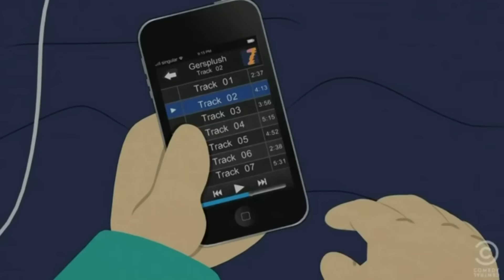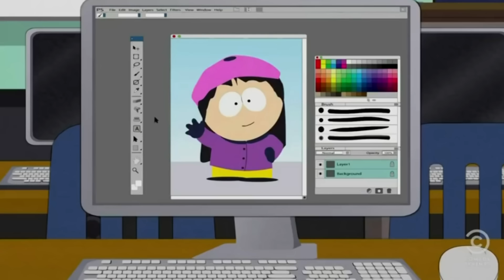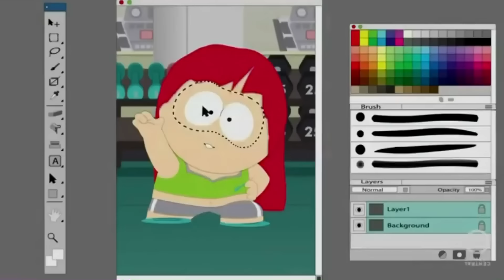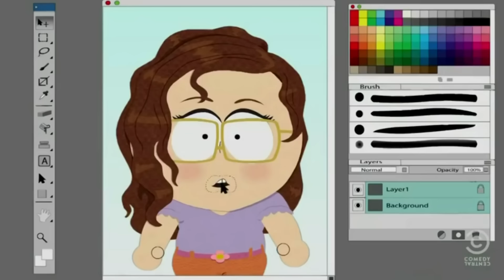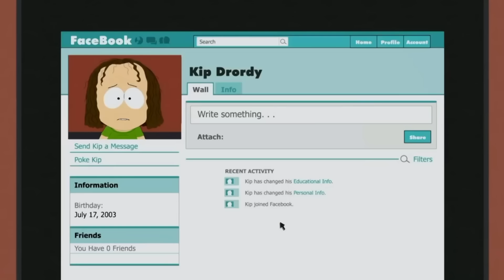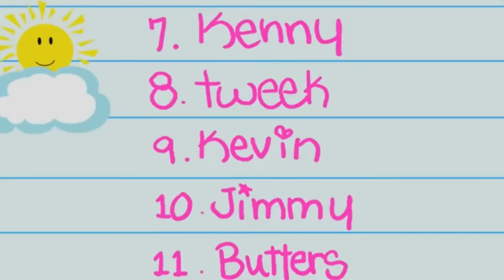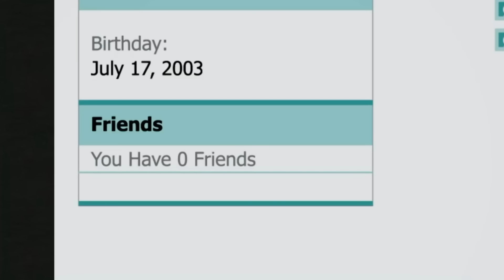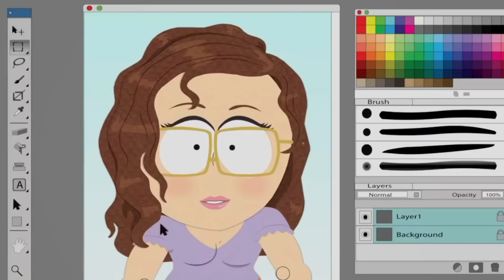South Park - Mehr als nur Spaß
Hey Leute,

nach langem hatte ich mal wieder Lust auf ein South Park zentriertes Video. Nach einem Brainstorming kam ich dann auf die Idee, die ernsteren Seiten von South Park aufzuzeigen, und wie viel Realität im Humor versteckt ist. Hat mega Spaß gemacht am Video zu arbeiten, hoffe es gefällt euch genauso!

Grüße

Hados